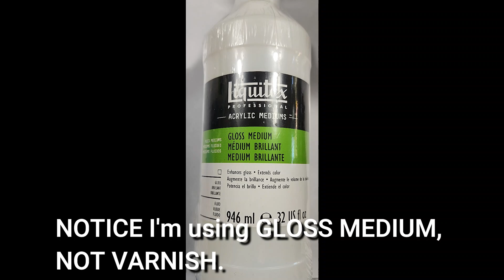(683) Easy Paint Mix Recipe! How I Mix My Paints for 90% of My Pour Paintings!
WELCOME to my fluid art channel! Today's acrylic pouring video is an easy recipe for most of the pours I do (other than a real bloom pour.) It's easily altered with a few drops of water if needed. Please notice I'm using the Liquitex Gloss Pouring Medium for the medium, not the Liquitex Gloss Varnish which has been confusing some of us.

FLOOD/PPG FLD4-04 Penetrol Additive (1, Single Pack)

Winsor & Newton Classic Cotton Canvas, 12" x 36"

Deco Art Americana Decor Matte 8OZ RSE Gold Craft Paint, 8 Fl Oz

Amsterdam Acrylic 500Ml Titanium White

Amsterdam Standard Series Acrylic Tube 120 ml Greenish blue

Amsterdam ACRY.Paint Turq, us:one size, Turquoise Green